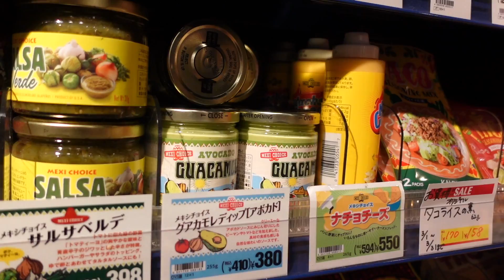【カルディ購入品】トルティーヤとコブサラダで夕食作り| [Tortillas and Cobb Salad] Change your mood with new dishes. # 87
🌿字幕は設定画面で「オフ」にできます。
[ You can select subtitles on the setting screen.  ]

いつも、いいねやコメントを下さり、ありがとうございます。
カルディに行って来ました。
今回は、トルティーヤを買い、夕飯にしました。
一緒に作ったコブサラダも、家族に好評でした🍅

I went to KALDI.
This time I bought a tortilla and ate it for dinner.
The Cobb salad I made for dinner was also popular with my family 🍅

動画へのアドバイスや、質問などはコメント欄へ。

Thank you always so much.

▼Music
🎧Artlist：2ヶ月無料特典付き
[ gets 2 extra months for free ]

よろしければ、こちらもご覧ください😊
[  Please watch this if you like. 😊 ]

カルディ　購入品#トルティーヤ　レシピ#コブサラダ#コブサラダ　作り方#夕飯　レシピ#献立#簡単レシピ
シニアライフ70代 70代 ユーチューバー#70代の暮らし

cooking vlog#living vlog
me time senior citizens home#Simple life#70 years old
Elderly people#senior citizens#housewife#living vlog